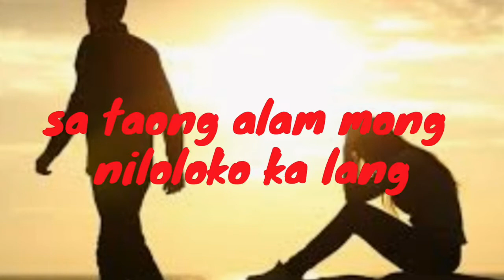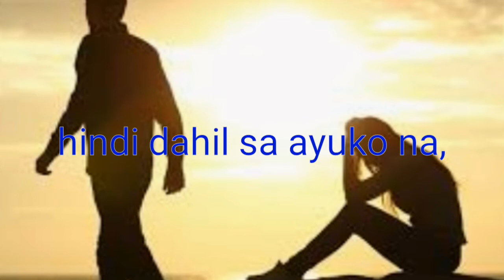HUGOT LINES FOR LOVE #2